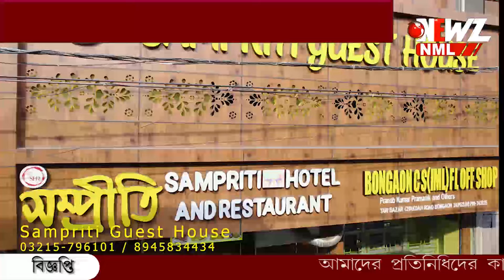ট্রাম্পে বিপদ দেখছে ইউনুস! মুজিব কন্যা কে রুখতে নতুন ফরমান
ট্রাম্পে বিপদ দেখছে ইউনুস! মুজিব কন্যা কে রুখতে নতুন ফরমান জারি বাংলাদেশে। নতুন করে রাজনৈতিক চাঞ্চল্য।